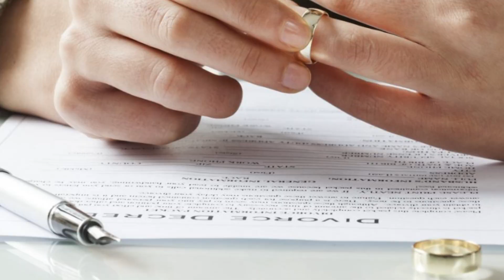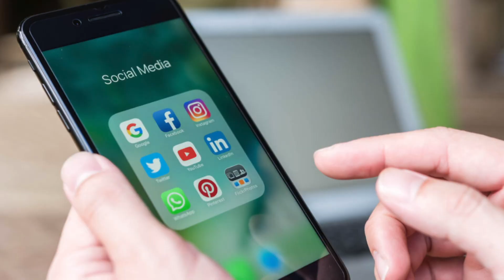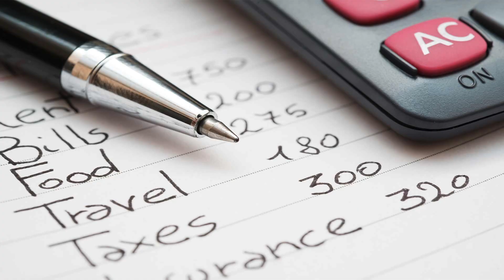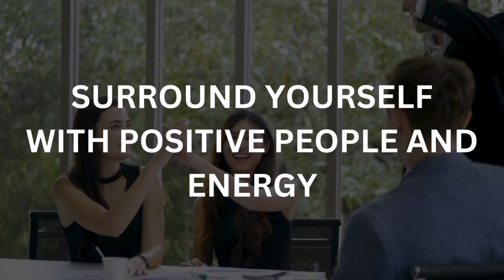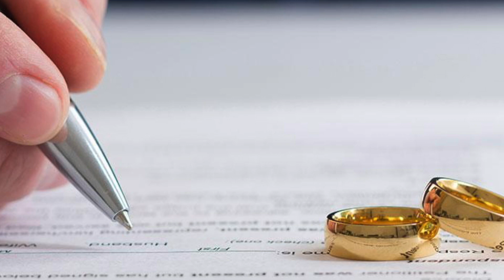Your spouse cheated? 💔 Follow these steps...🧘🏼✨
Discover the essential steps to take if you've been cheated on. Whether you're looking for personal guidance or legal insight, this video will help you navigate this challenging situation with confidence and clarity. Learn how to protect yourself emotionally and legally. Don't let betrayal define you—take control of your next steps today!

Attorney Manny Segarra has been a member of the Florida Bar since September 2000. Offices located in Miami Dade County and Orange County Florida.